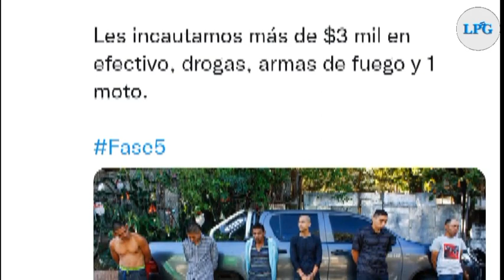Cientos de soldados cercan comunidad Tutunichapa en la víspera de navidad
El Gobierno salvadoreño ha desplegado más de mil agentes de seguridad en la comunidad Tutunichapa de San Salvador, desde las primeras horas de este sábado 24 de diciembre.
Visítenos!